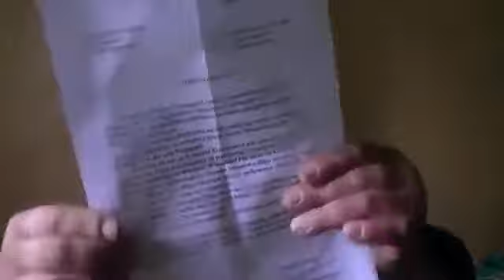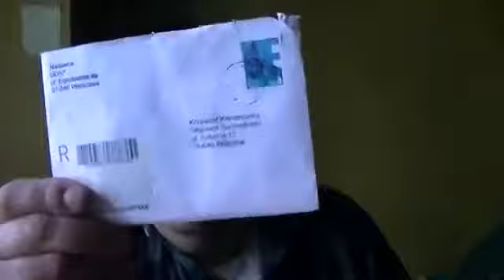Kononowicz - TW Major otrzymał listowne podziękowania za donosy na Krzysztofa